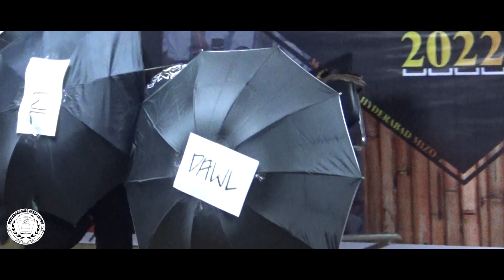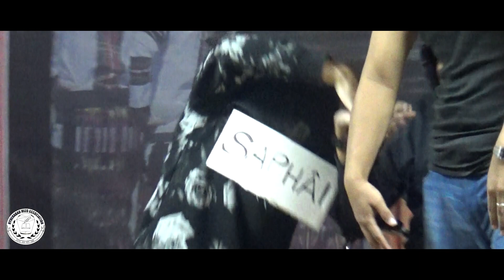Kukatpally Area Special Item | HMA DAY 2022 | Hyderabad Mizo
Kukatpally Area Special Item | HMA DAY 2022

A hun : 5th October 2022
A hmun : The Plaza Hotel, Begumpet, Hyderabad

-Hyderabad Mizo Association 2022-